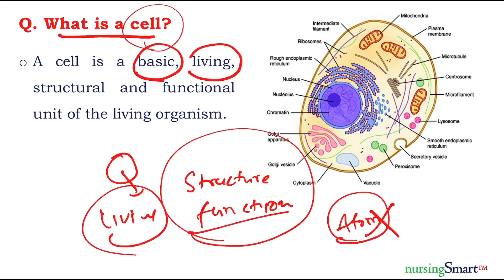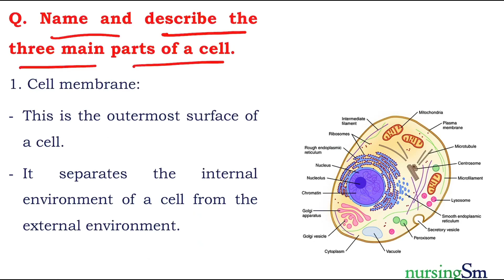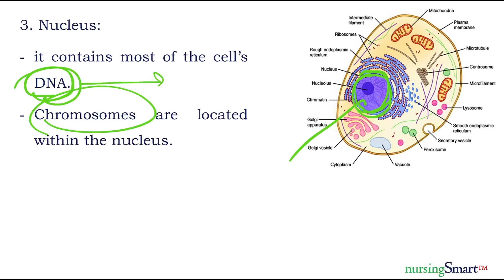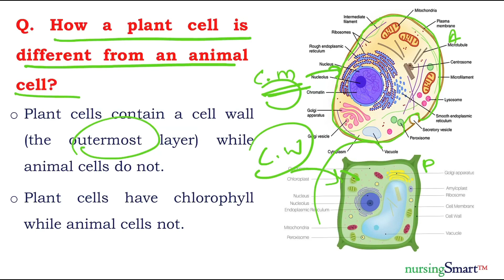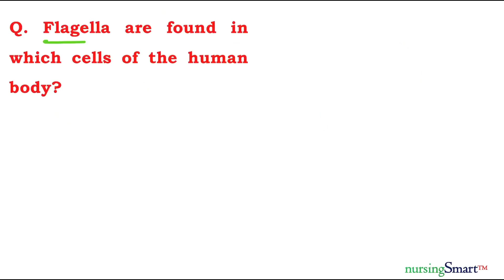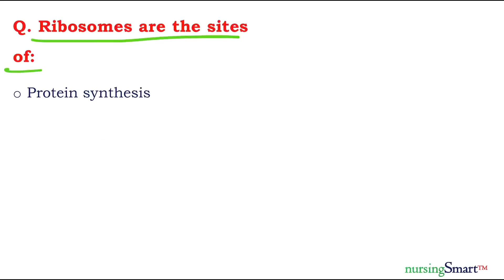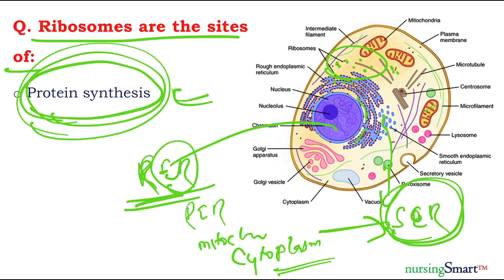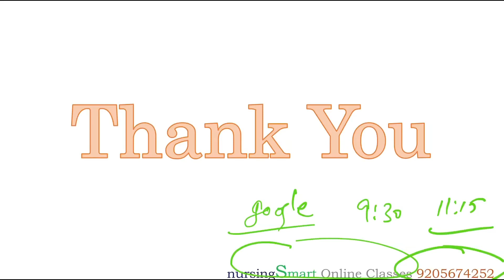Daily One Liners For Nursing Officer Exams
This video will help you to understand the terms, processes and various analytic things to clear Nursing Officer recruitment exams being conducted by various govt agencies like AIIMS, DSSSB, ESIC, PGI etc.

buy nursingSmart books on Amazon Kindle